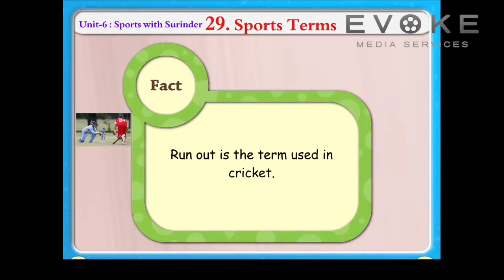Sports Terms || Information